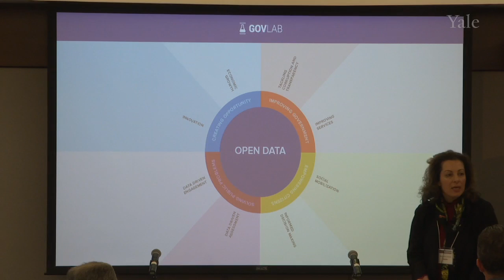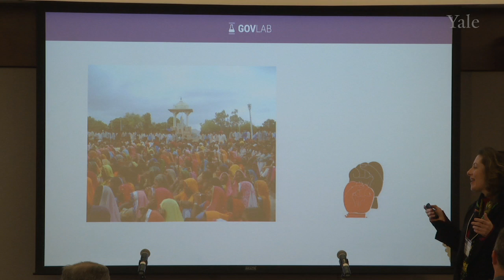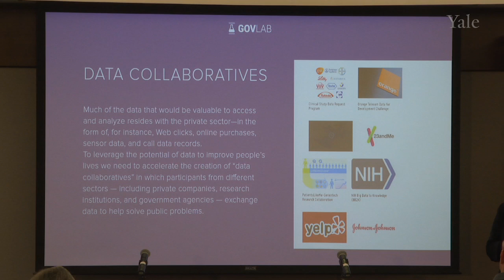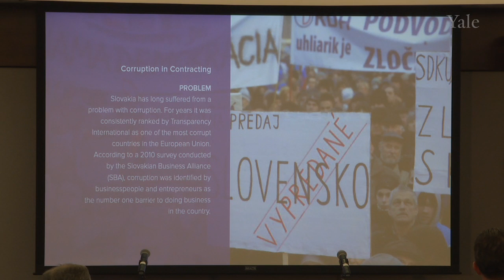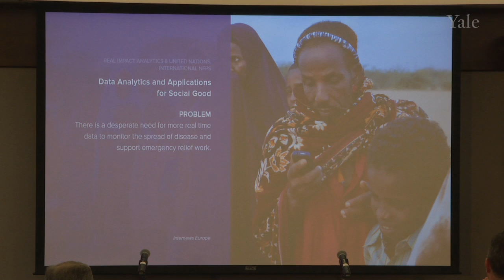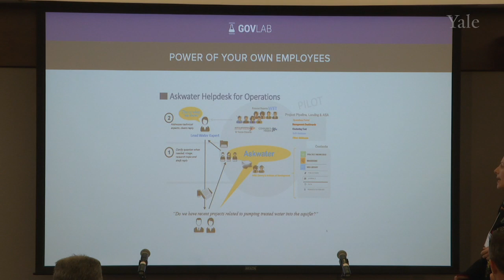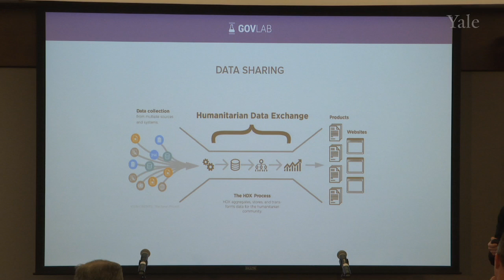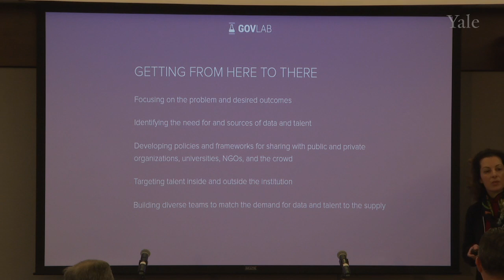Solving Public Problems with Data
Beth Simone Noveck discusses the legal, ethical and policy side of Open Data.